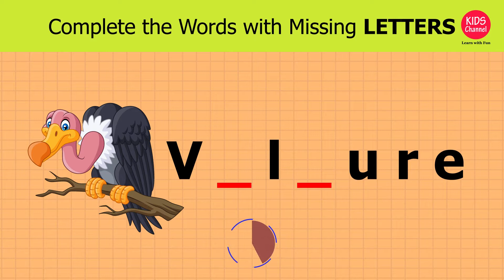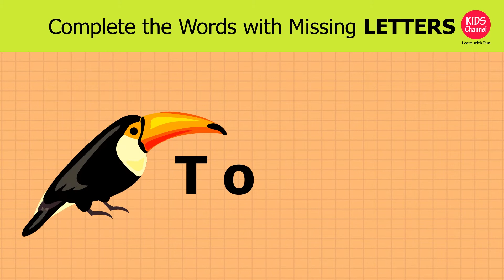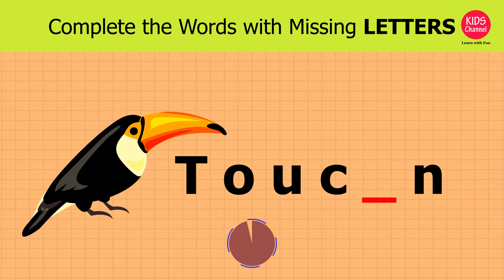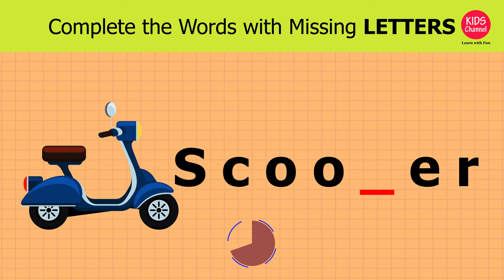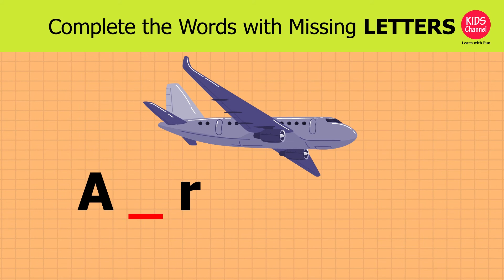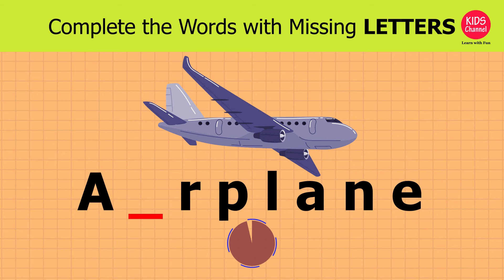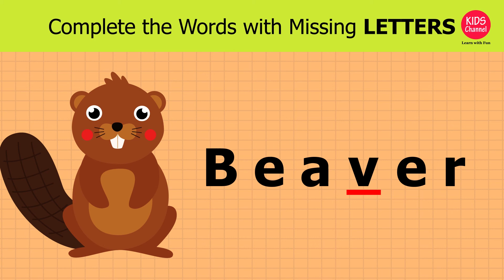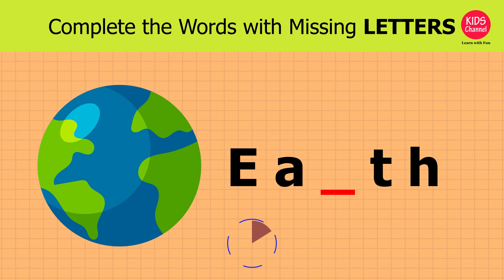Fill in the blanks with missing letters video 4 | Complete the words Activity | Kids Channel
In this video you will try to find out missing letters  in given words with picture and fill in the blanks with correct letter. This is activity for kids to learn more about vowels with fun.